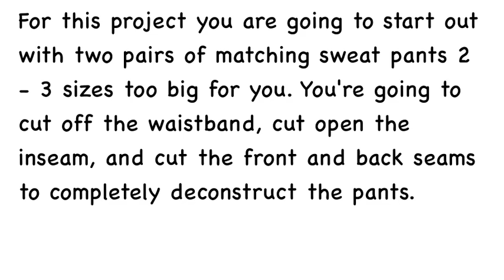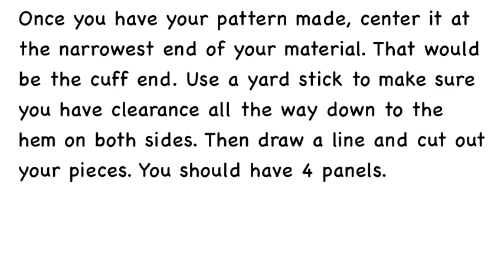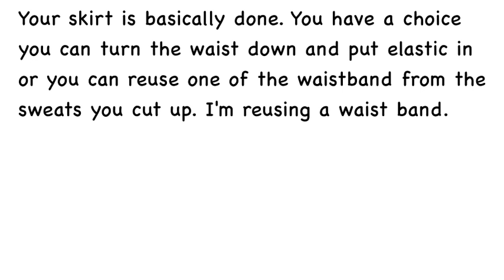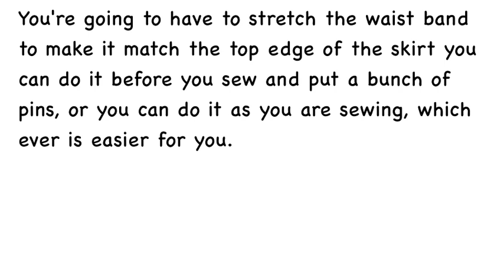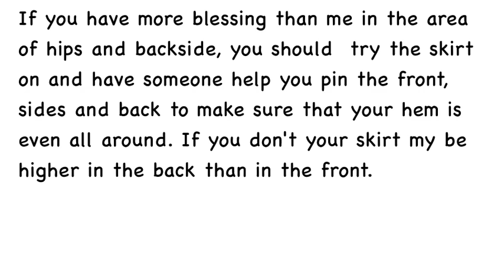How to Make a Skirt from Sweat Pants II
In this video I'll be showing you how to make a four panel maxi length skirt from two pairs of sweat pants.

I posted a video before that used 1 1/2 pair of sweat pants but there seems to have been a lot of confusion so this is a simpler version.

Here's the link to the video on how to make a panel for a skirt:

Here is where I talk about the concept of making fabric using panels:

Here is the original video on making a skirt from sweat pants